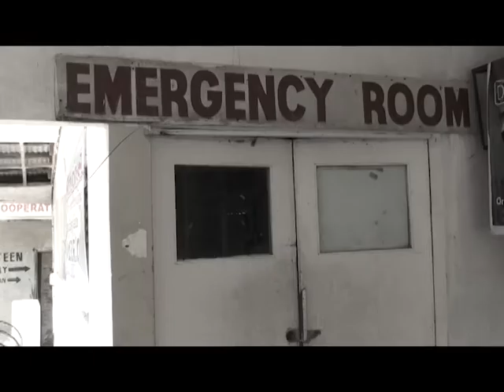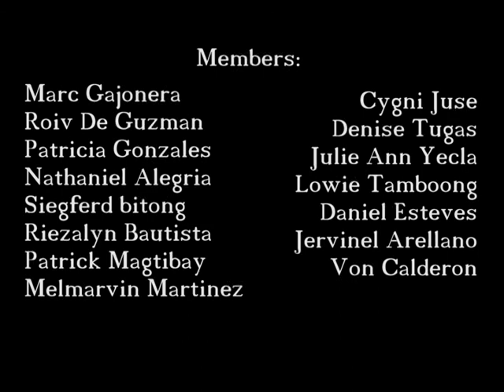Nars(Nurse) - Short Horror Film in Mindoro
A short Horror film for our arts project